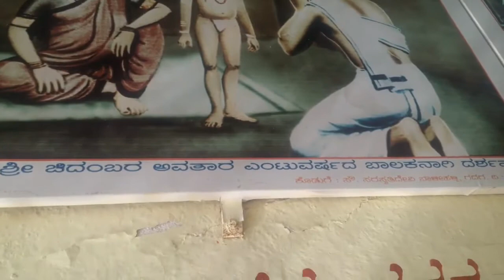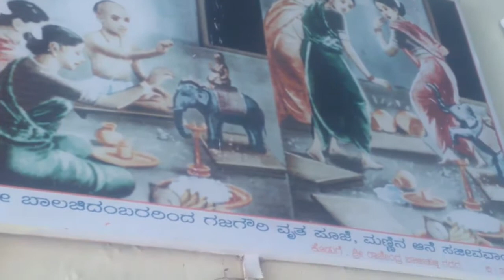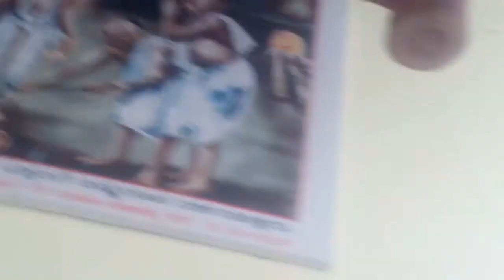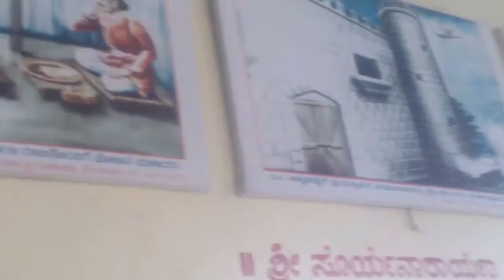shri shiva chidambara swami darshana soudi grama